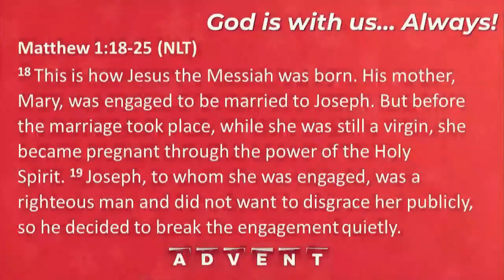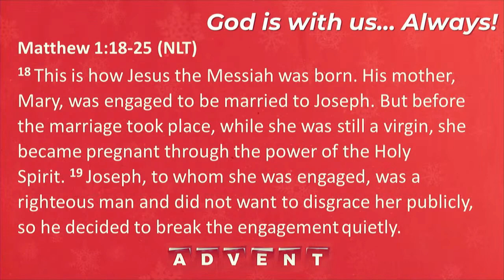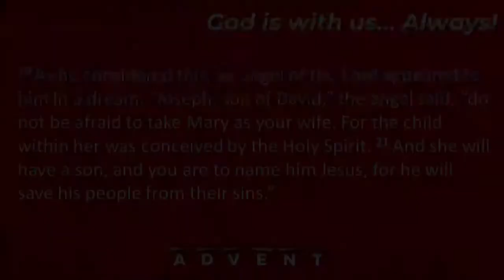Advent WK #4 God is with us...Always! | 12.18.2022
Welcome to worship!  May you be filled with God's Spirit of Peace as you worship today.
Messaged shared by Pastor Rob
Key Scripture: Matthew 1:18-25

In this 4th week of Advent, we are confronted with the real-life impact Jesus’ impending arrival
had on Mary and Joseph. The good news of God’s long promised Messiah coming into the
world put them in a difficult position and required they trust God was at work.
As we embrace the Good News that God is with us always, will we also choose to trust God
with the hard times in front of us?

New Heights Copyright License 2696375; Streaming Plus License 21250328